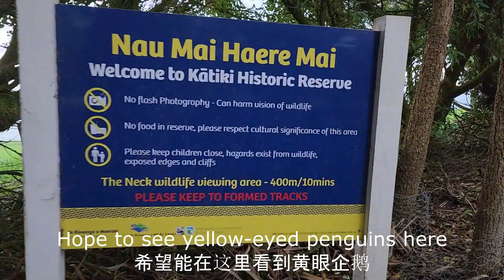The fascinating Moeraki Boulders & two yellowed-eye penguins harassed by a baby seal.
The unusually large and spherical Moeraki Boulders lying along a stretch of Koekohe Beach on Otago coast of New Zealand between Moeraki and Hampden. With the backdrop of the sea, they have become a popular photo stop, escpecially at sunrise or sunset.

As for the viewing the yellow-eyed penguins at the Katiki Point Historic Reserve, the best time is from 3 pm to sunset when they return from the sea or at sunrise when they head out. You can see New Zealand fur seals there too. The entrance gate to  Katiki Point Historic Reserve closes at 5.30pm daily,